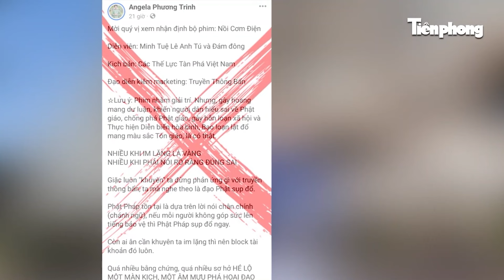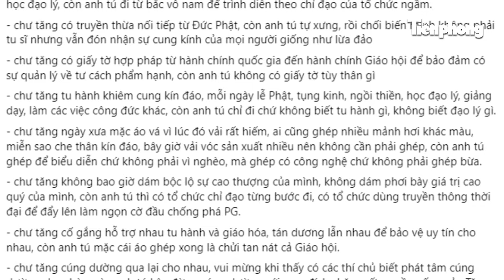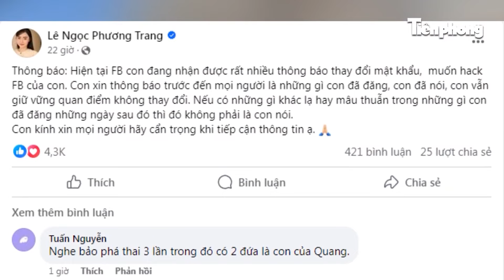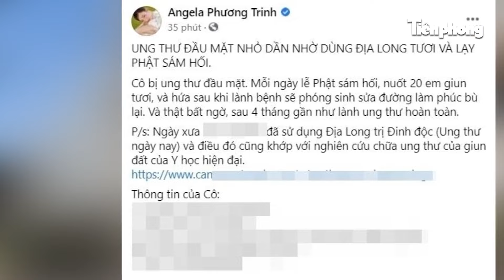Vì sao Đại đức Thích Nhuận Đức bị cấm thuyết giảng dưới mọi hình thức, thi hành kỷ luật một năm?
Văn phòng II Trung ương Giáo hội Phật giáo Việt Nam vừa có thông báo nghiêm cấm đại đức Thích Nhuận Đức thuyết giảng dưới mọi hình thức trong một năm vì liên quan những video thuyết giảng được cho là phản cảm.
Theo nội dung thông báo, Đại đức Thích Nhuận Đức thuộc Tổ đình Hộ Pháp, thị xã Phú Mỹ, tỉnh Bà Rịa - Vũng Tàu. Trung ương Giáo hội Phật giáo Việt Nam giao Ban pháp chế Trung ương, Ban kiểm soát Trung ương và Ban Trị sự Giáo hội Phật giáo Việt Nam tỉnh Bà Rịa - Vũng Tàu giám sát việc thi hành kỷ luật đối với đại đức Thích Nhuận Đức trong vòng một năm.